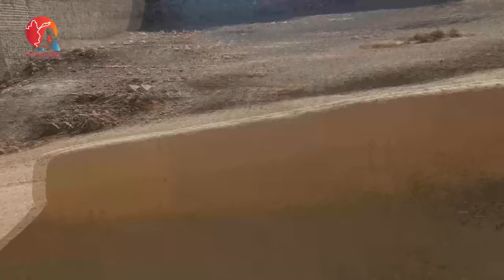قسمت دوم سفر دو خواهر فاطمه و حسنا به ولایت پکتیا